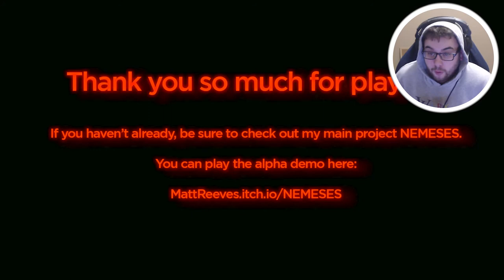picture this: you're in a public parking lot this THING pops out What you doing?!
Today we do a gameplay or walkthrough of Matt Reeves newest game Project Blood Crystal. Matt Reeves is by far my favorite indie developer, as everything he does is completely top notch.

Also Matt if you're reading this my bad for getting to this soooo late lol.

Special thanks to some of the channels that have inspired me:
Markiplier, Jacksepticeye, CoryxKenshin, DashieGames, VanossGaming, and Kubz Scouts!